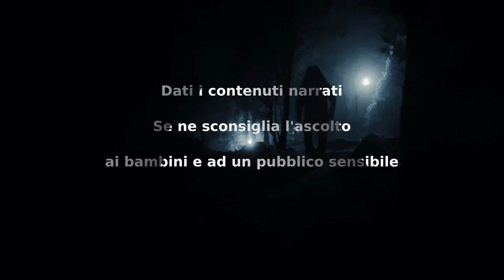Ed Io sono sempre con te -CreepyPasta ITA